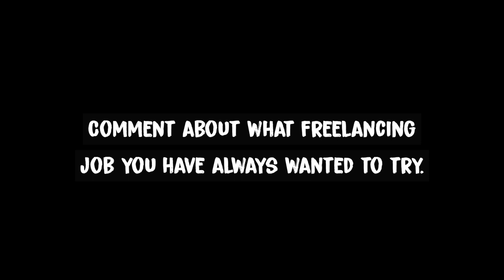HOW TO TRAVEL & MAKE MONEY | Best Jobs To Have As A Digital Nomad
Hey 9 to 5-ers! In this video we are going to show you how to make money while traveling and how to be a digital nomad. We get paid to travel and want to show you the first steps of how to get to that point. We both have jobs that allow us to travel full time and work from our laptops anywhere in the world. Being a digital nomad is amazing and we want to show you ways of how you can live the life of your dreams.

Have you ever asked yourself these questions:
How can I travel and make money? How can I see the world and make money while doing it? What freelance jobs are available for digital nomads? Is it possible to travel the world and work from my laptop? We want you to know it's possible! You can. We have both done it. You can be a digital nomad too.

FOLLOW ALONG:
-Branson-